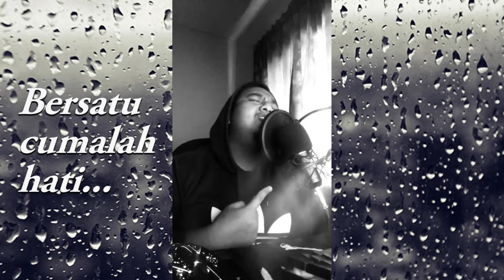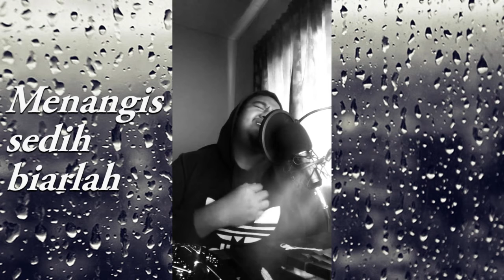Usop-Selamanya(Cover Song By Untat)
Terimalah suara yang tak seberapa ini~~